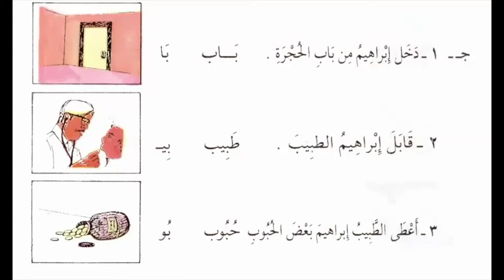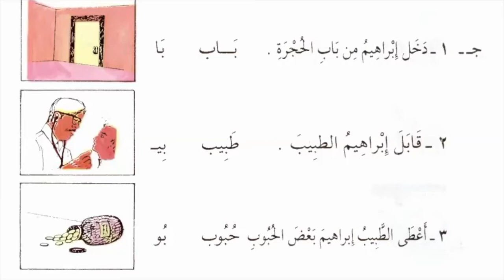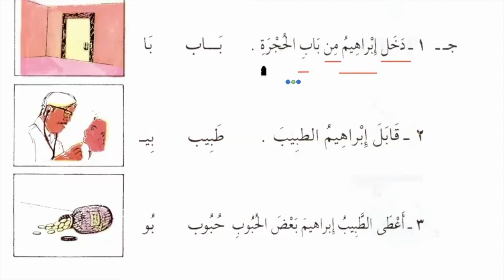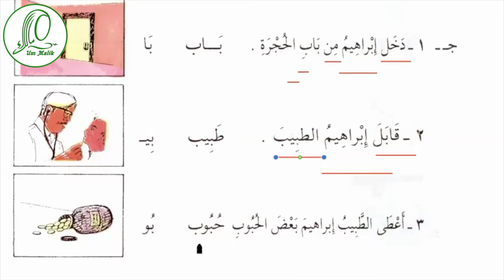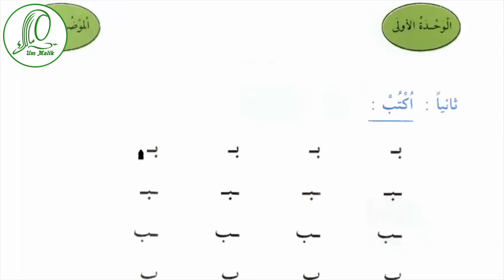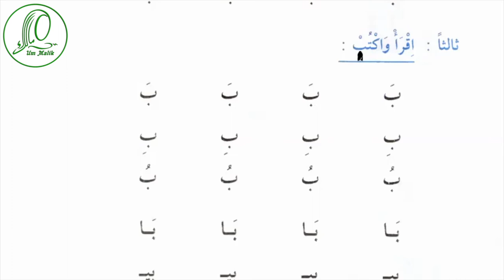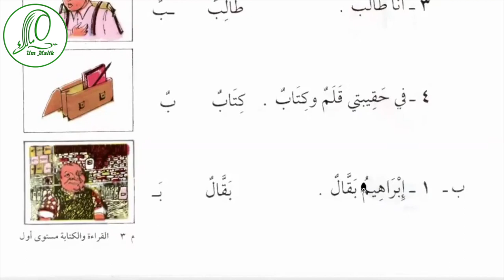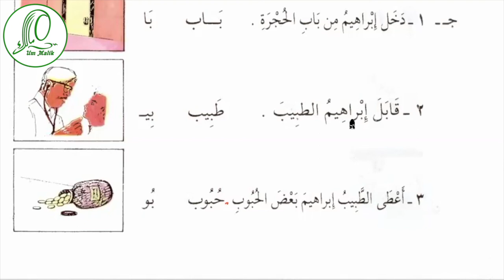Арабский язык Урок 3